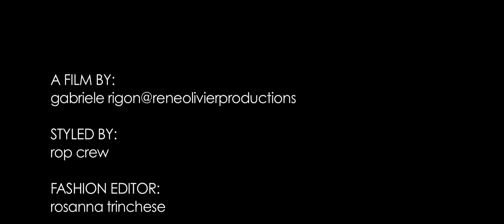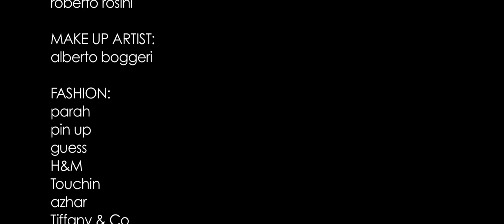"The Beach Girls"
VIDEO BY: gabriele rigon
STYLED BY: rop crew
FASHION EDITOR: rosanna trinchese
BEAUTY EDITOR: roberto rosini
MAKE UP ARTIST: alberto boggeri
FASHION: parah, pin up, guess, H&M,Touchin, azhar Tiffany & Co
MODELS: aida@women, alice taticchi@rop, april@women, maura manocchio@rop